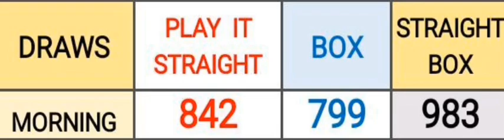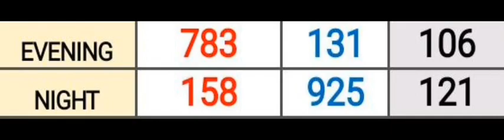Pick 3 ALL STATES SPECIAL PREDICTION for 03 Aug. 2023 | AMV 555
Pick 3 ALL STATES SPECIAL PREDICTION for 03 Aug. 2023